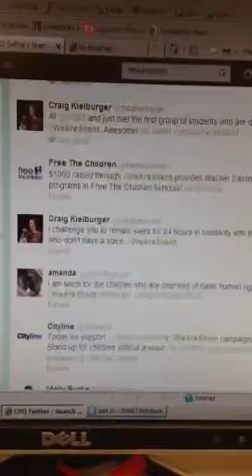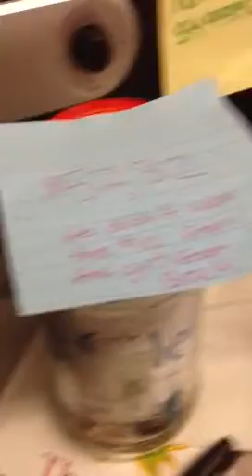4th Period Silence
Use the next period to spread awareness about the issues you are passionate about.

You can research and post information through
-our class twitter
-your personal twitter
-your personal Facebook
-your student blog

Share thoughts, pictures, videos, other people's tweets.

Keep the message going. Help people understand why